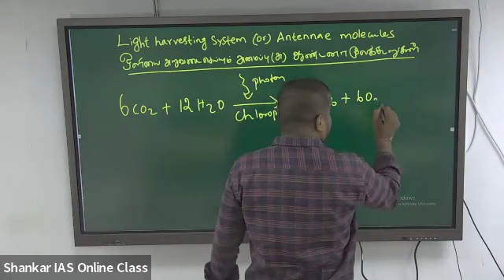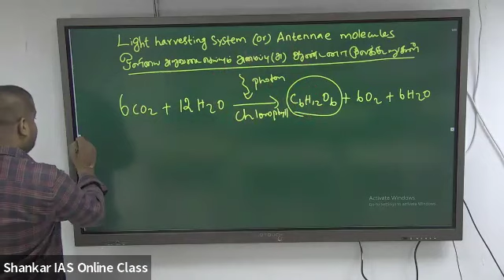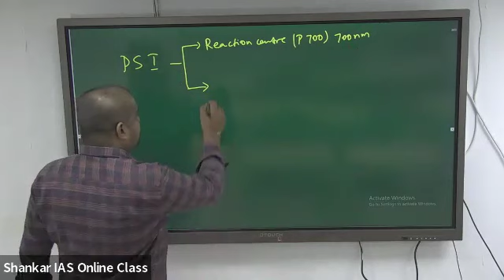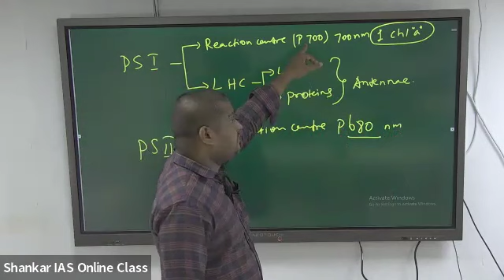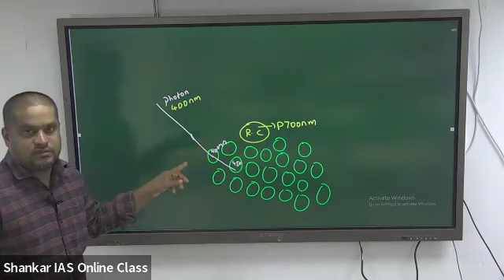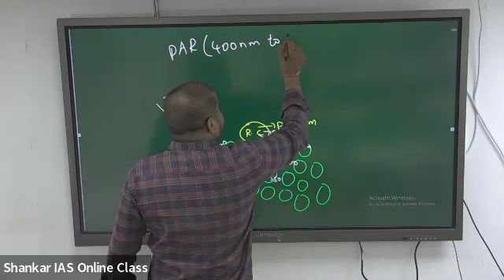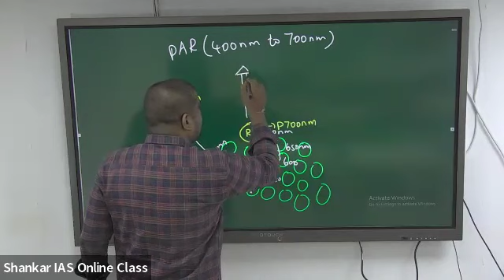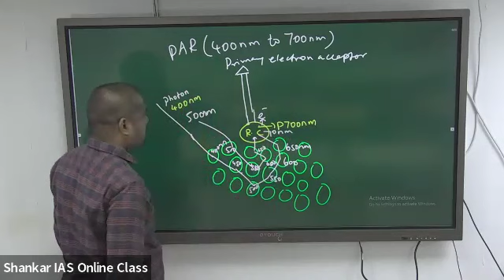NEET Botany: Light Harvesting System by Dr. R Thamizharuvimanian | Class 12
MEET THE NEET is an initiative introduced exclusively for NEET aspirants to acquire conceptual learning from physics, chemistry, and biology. It is a digital platform where concept-based lectures are posted every week. These lectures are given by our subject experts. It is a simplified concept explanation method for all subjects, which is used to get learners fully involved. These lectures help the students to analyze and build the fundamentals deeply, which helps them to attain good marks in the NEET examination.
We bring forth lectures in both Tamil and English so that it will be more efficient for the students to approach the NEET exam in an uncomplicated way.